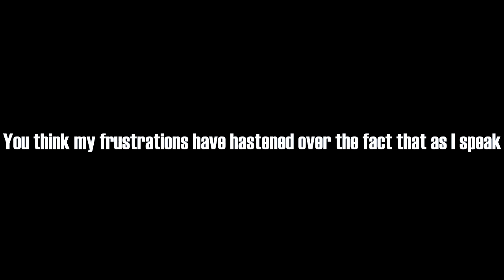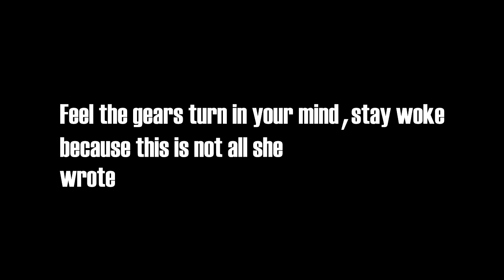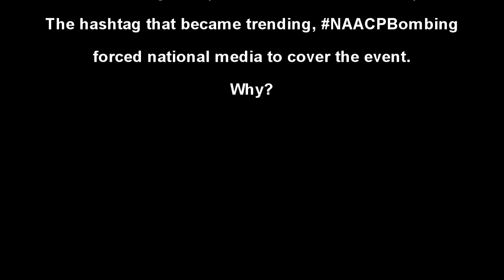Don't Explain The News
First of all, I wanted to thank johammad for letting me use his music!
Secondly, the title of the rap is from the beat, if I use a beat with a name, I like to reference the beat's name, but the name as a title was perfect. Seriously, go check out johammad. Then, when I found out an NAACP building getting bombed in Colorado Springs, I made sure to let the world know when the media decided to wait a day to finally get the news on my time. 2 DAYS LATE like a buttmunch... Sorry about the timing, Finals and what not, but I've said this so many times... When something goes down, I'm gonna talk about it. I just do it in my own special way. Creativity is a clever beast, eh?